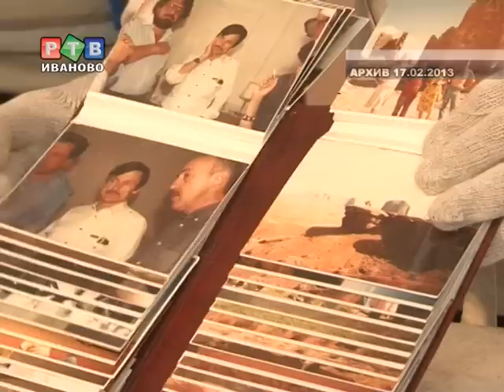Марина Тарковская: "Этот архив мне не знаком"